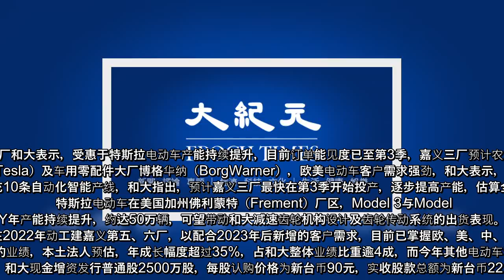受惠于电动车大厂特斯拉（Tesla）及车用零配件大厂博格华纳（BorgWarner），欧美电动车客户需求强劲，和大表示，目前订单能见度已至第3季。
【大纪元2021年02月02日讯】（大纪元记者侯骏霖台湾台北报导）近期电动车需求强劲，汽车传动系统制造厂和大表示，受惠于特斯拉电动车产能持续提升，目前订单能见度已至第3季，嘉义三厂预计农历年后取得使用执照，并最快在第3季开始投产，可望带动和大减速齿轮机构设计及齿轮传动系统的出货表现。  受惠于电动车大厂特斯拉（Tesla）及车用零配件大厂博格华纳（BorgWarner），欧美电动车客户需求强劲，和大表示，目前订单能见度已至第3季。  为因应订单强劲需求，和大积极扩建嘉义三厂，预计农历年后取得使用执照，并扩充10条自动化智能产线，和大指出，预计嘉义三厂最快在第3季开始投产，逐步提高产能，估算全产能规模为原有嘉义一厂和二厂的总合，法人预估业绩贡献上看新台币30多亿元。  特斯拉电动车在美国加州佛利蒙特（Frement）厂区，Model 3与Model Y年产能持续提升，约达50万辆，可望带动和大减速齿轮机构设计及齿轮传动系统的出货表现。  面对未来电动车和全球车市转型，和大规划在2022年动工建嘉义第五、六厂，以配合2023年后新增的客户需求，目前已掌握欧、美、中、韩多家手机及科技大厂投入电动车商机趋势。  今年和大来自特斯拉的业绩，本土法人预估，年成长幅度超过35%，占和大整体业绩比重逾4成，而今年其他电动车订单也会有显着放量。  和大现金增资发行普通股2500万股，每股认购价格为新台币90元，实收股款总额为新台币22.5亿元，2日宣布已全数收足，增资基准日订为2月1日，预订股款缴纳凭证上市日期为2月4日，此次现金增资股款主要用于偿还银行借款。  责任编辑：吕美琪   ...